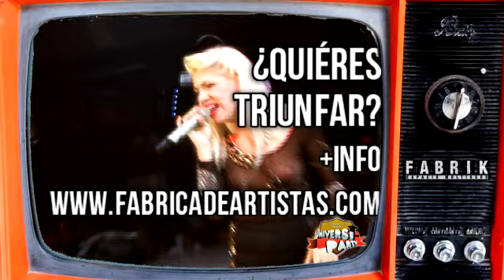UniversiParty presenta... PACHANGUEO FLASHBACK, con PASCAL RENOLT. Sábado 19 de Enero en FABRIK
Video promocional de la 1º UniversiParty de 2013, el Sábado 19 de Enero con... PACHANGUEO FLASHBACK. Un recorrido por los mejores temazos comerciales desde los 80 hasta hoy. Con PASCAL RENOLT, dj de CocoLoco Gandía y veterano de las mejores cabinas, como artista invitado a la macro fiesta universitaria de música comercial de FABRIK, Madrid. Además tendremos de nuevo nuestro nuevo concurso/espectáculo FÁBRICA DE ARTISTAS (+info en la que te damos la posibilidad de triunfar sobre el escenario de Fabrik.

Tlf: 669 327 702 (whatsapp)